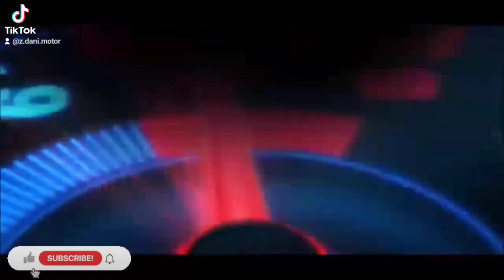Carbonilla en motores diesel ⛽ como está la admisión??? ir por la ciudad a bajas revoluciones!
hoy os enseño como está la admisión de un coche diesel. esta así porque así están todos los coches diesel.
andar por la ciudad a bajas revoluciones. o para ahorrar combustible.
los coches diesel no se pisa etc
pues este es el resultado !